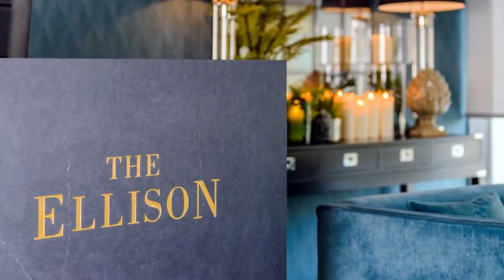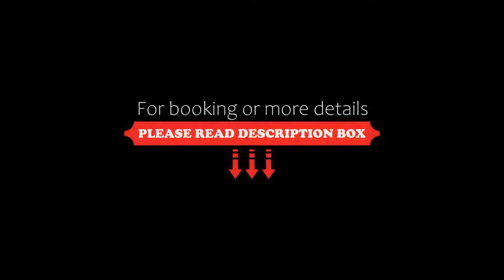The Ellison, Castlebar, Ireland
About Property:
The 4-star Ellison is adjacent to the Royal Theatre Castlebar in the heart of Castlebar Town. Siar Restaurant serves Irish and International cuisine.
The Ellison has large rooms with Hypnos beds and en suite bathrooms. Rooms also include satellite flat-screen TVs, free internet access and seating areas.
Breakfast is served in Siar restaurant, which also offers a lunch and dinner menu. Dishes are prep...
Property Type: Hotel
Address: Lannagh Road, Castlebar, Ireland
Searching For
1. The Ellison - Castlebar - Ireland
2. The Ellison - Castlebar - Ireland Address
3. The Ellison - Castlebar - Ireland Rooms
4. The Ellison - Castlebar - Ireland Amenities
5. The Ellison - Castlebar - Ireland Offers and Deals
Audio Credit:
Track Title: Reasons To Hope
Artist: Reed Mathis